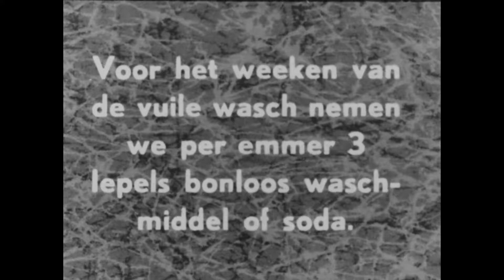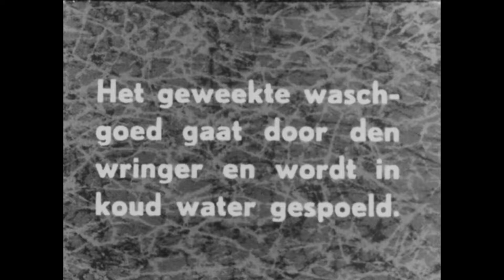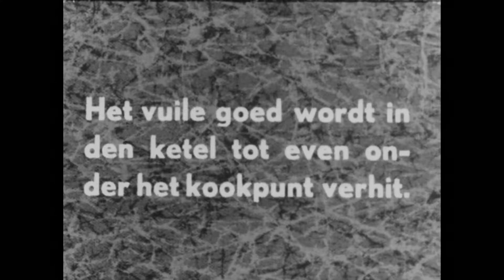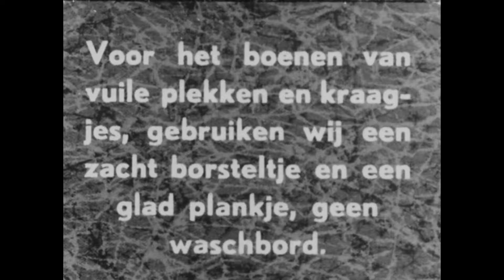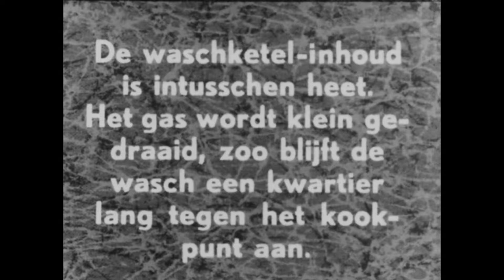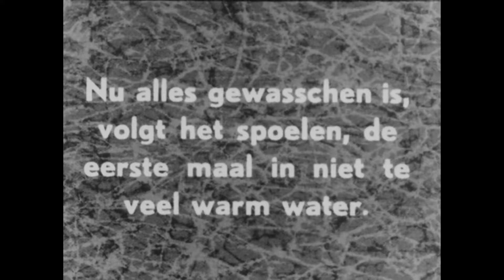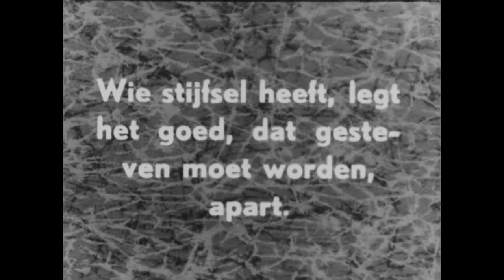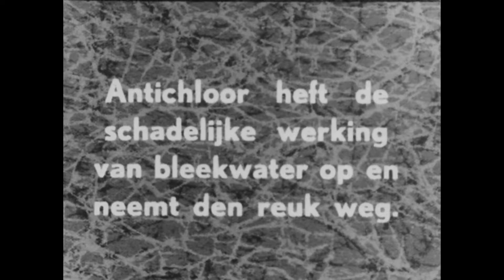De wash (HD) 🔴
Description: Information film about washing clothes and home textiles made of bonloos using detergent and other cleaning agents bonloze. Images, often in close-up, it step by step running the washing very dirty and less contaminated laundry, from art silk pieces, women's hosiery and men's socks and the special treatment of pale-and paste well.

Description (more):
Title: Dave Text: a film on Household education and family leadership;
Image: Boy jumps into his crib and is ondergestopt by his mother on the night before the laundry day (Note 1). Mother who light button turn around;
Gereedliggend laundry Mother put jars with salt and soda from the sink cabinet ready on the counter;
3 tablespoons bonloos detergent from packet in teil shoveled for soaking the laundry;
Boiling water is poured on the detergent from boiler. Bucket of cold water is deposited in teil for soaking all laundry in warm water;
4 tablespoons of salt are in teil shoveled. Boiling water is poured from Kettle on the salt. Buckets of cold water are deposited in teil for soaking underwear and less dirty pieces;
Suggesting basket full of laundry, the underwear and the less dirty pieces in teil 2 and the other laundry in teil 1 thrown;
Teil for weeks of dirt well, that the next day will be cooked (the boiling programme), is filled with dish cloths;
Stockings and artificial silk garments are from the basket dropped on the ground and kept separate for short weeks on the next morning;
Teil with week well that is pushed under water, teil is covered with jute bag. Second teil with week is well covered with shirt;
Mother shoves aside from bedroom window curtain on the (next) morning of the laundry day;
Boy is awakened and climbs with his toy animal out of his cot;
Hand of mother feel the temperature of the water in two grey enamel wasemmers, adding 3 tablespoons of salt from Mason jar to the water in the bucket;
The previous evening apart art pieces laid out of the basket in the bucket sides white goods are stopped;
Two shots of celanese label R/R.T.B. in shirts, which plunged under water are in short weeks;
Three tablespoons of salt to the water in second bucket added. Socks and stockings are in the bucket stopped and dipped to weeks;
Jute bag is of teil with week well taken and both buckets;
Teil with week well is put on stand for the wringer, another submerged, after which mother the rubber rolls of the wringer with wing nut tighten;
Week is well through the wringer;
Teil with highly polluted water week is in sink leeggestort;
Flush it through the wringer extracted week well, that second time through the wringer is reached;
Mother gets cover of boiler with hot water;
Pack of Bonloos zeepvervangend waschmiddel for the Gezinswasch legend: (not for wool and silk), the content of which in solution in the water is poured;
Pack of legend: Waschpoeder on the bon, the content of which is enamelled dish deposited, followed by content of second packet;
Dish is under the faucet with amount of water filled with egg and then CG Animator stirred; dish washing powder mixed with water in the boiler is emptied and the SUDS to foam knocked; mother tilt of the boiler stand;
Pour a large part of the sop from the boiler in an empty teil for washing the less dirty;
Pour bucket of cold water in the boiler and stops the strongly contaminated well in the boiler Ignites gas flame on the stove placed under the boiler in heating to just below the boiling point;
Mother lifts the teil with sop on stellas and stops the less dirty well in the teil, which is covered with cloth, to the laundry half an hour to heat;
Mom makes the bed on and stops bed sheet and blanket in;
(After half an hour) cloth of the teil, press the linen another under water;
The hand-washing the laundry, that right away through the wringer is reached;
With a soft wasborsteltje; brushing dirty spots in laundry on a soft Board (no washboard);
Rub with bar of SOAP by dirty place in cloth on the base. The brush;
Mother fetches thus crops well through the wringer and put bake with mangled well on the kitchen counter;
Put bucket, in which art silk pieces, in the sink;
Squeezes, not pinches, art silk laundry out. Throws bucket empty into the sink. Squeezes, not pinches, stockings and socks off second bucket. Throws bucket with highly polluted week water empty into the sink;
Squeeze